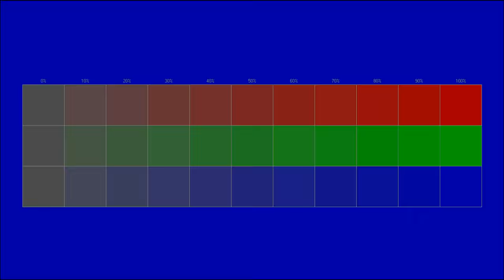Free instrumental You can use for any purpose 121